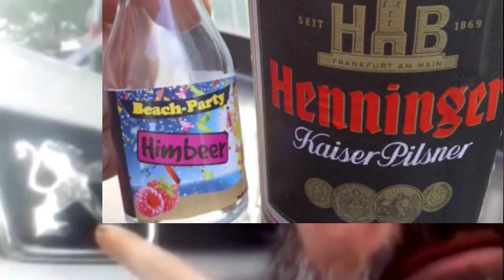Auswahlmöglichkeit(en)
Der Christ muß den Sabbat halten?
Die GoTTeskinder dürfen Lügen?

Das Wort GoTTes hat für JEDEN einen anderen Geschmack?
Die Person, welche glaubte den heiligen Geist zu haben, sagte in ihrem Schöpfungsgedanken Video das die ERDE in 6 Tagen geschaffen wurde; Daraus darf mann keine 6ooo Jahre machen, damit macht man GoTT zu einem Lügner; Doch im Apostelbrief 3:8 steht das 1 Tag bei GoTT wie 1ooo Jahre und UMgekehrt sein kann ... es darf nicht esagt werden, was die Bibel sagt? sonst macht man GoTT zum Lügner?
Und in der 27.Minute sagte er, das GoTT hell&finster trennte; Und er fragt wo das Licht hergekommen ist, da Sonne und Sterne noch nicht geschaffen waren ... und er blickt in die Offenbarung und sagt das es wohl die HERRLiCHKEiT Gottes war ... die laut Offenbarung immer leuchtet, beim Irrlehrer leuchtete sie aber nur Tagsüber?
Und er sagt, das nach der Sintflut auch Fleich gegessen werden durfte? da frag ich mich, warum Abel ein Scharfhirte war? der hätte doch auch etwas sinnvolles machen können? denn Fleichtiere zu hüten, wenn kein Fleich gegessen werden darf, das ist doch voll UNsinnvoll?

Und es gab bei dem, der nicht mehr ist, noch mehr Irrlehren & Lügen